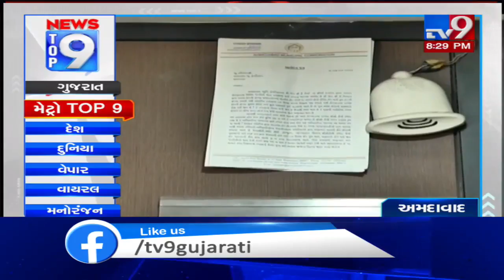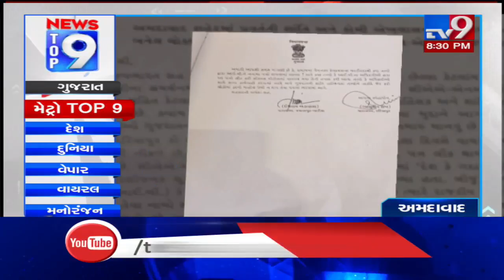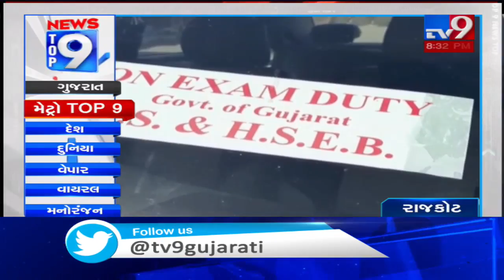Top 9 Metro News Of The Day: 7/3/2020| TV9News